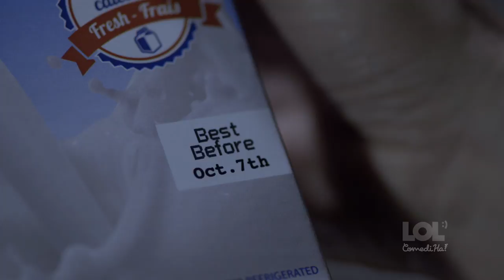Expiration date is no joke // La date d'expiration n'est pas une farce // LOL ComediHa!